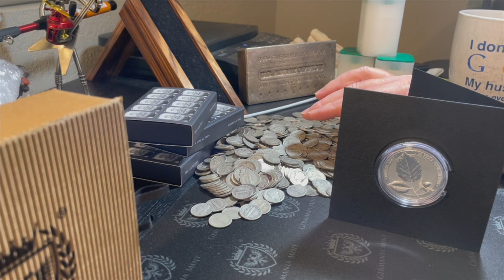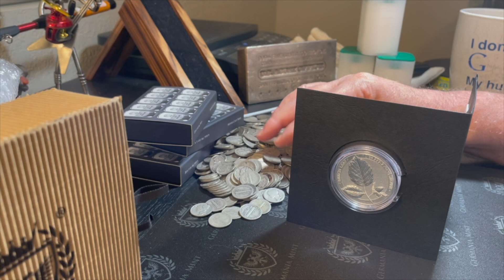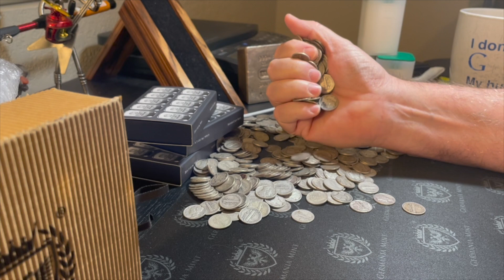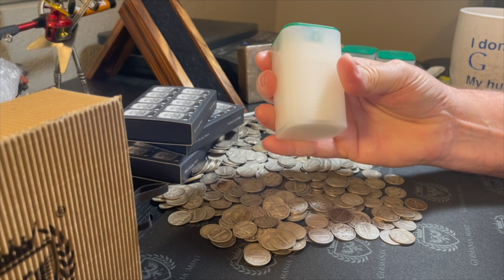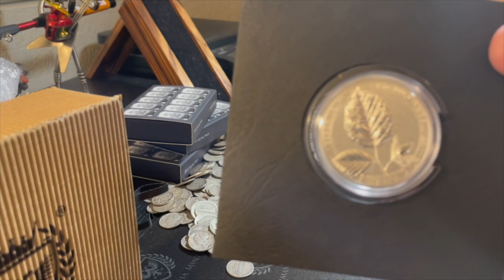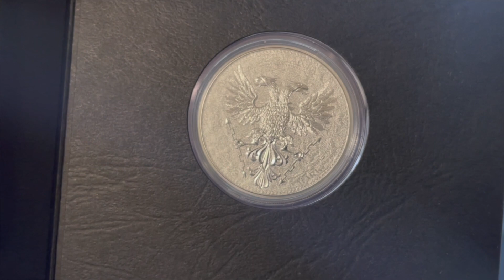you can't shake me out ! and Germania Beech Leaf